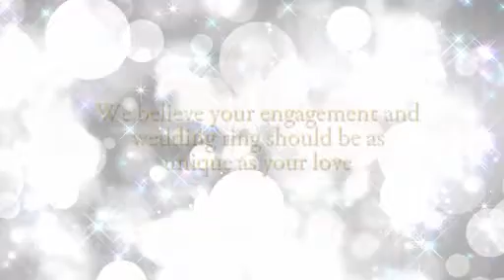Underwood Jewellers.wmv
Design of exclusive diamond engagement and wedding rings